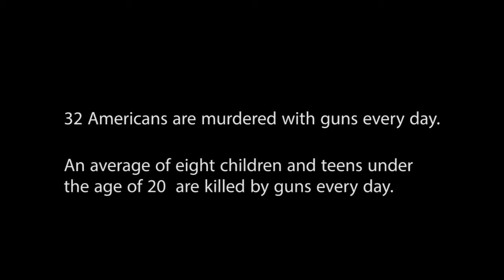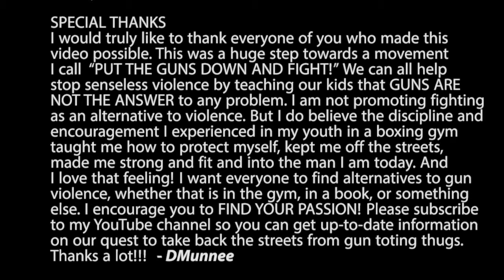DMunnee Fight Song Music Video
Every day on the streets of America, kids are confronted with gun violence. The message of "Fight Song" is "Put your guns down and put your dukes up and fight." Some may remember the scene from the classic film "Friday" when the father of the character played by Ice Cube tells his son to use his fists instead of his gun. The message in this video is the same, promoting boxing as a healthy way to stay fit, confident and to deal with aggression.

Executive Producer: Ekhaya Youth Project
Director: Jason Rhein
Editors: Steve Wolfram & Jason Rhein
1st A/C: Carlos Velasquez
Audio/Playback: Matt Aguiluz

An Elephant Quilt Production